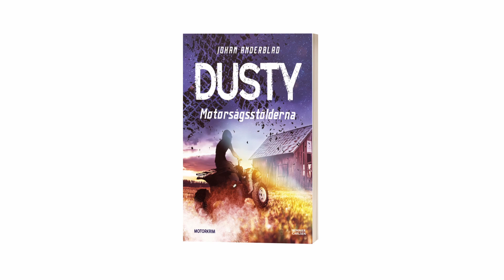Bokprat med Johan Anderblad - Sveriges Läsambassadör 2017-2019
Johan Anderblad gör TV- och radioprogram, reportage och dokumentärer, programleder, föreläser och skriver barnböcker. I dagens bokprat tillsammans med Agneta Norrgård så får vi lära känna Johan då vi diskuterar författarskapet, läsfrämjandet och framtida drömmar.

💬 | Videons innehåll:
0:00 - Intro
0:13 - Lär känna Johan Anderblad
0:56 - Utbildning
2:18 - Anderblad-släkten
3:08 - Anställning och arbetsveckan
4:42 - Meditation
7:34 - Musik
9:12 - Hur händig är Johan?
10:35 - Research
12:16 - Bojan-böckerna
15:36 - Kritik
16:24 - Framtiden för Bojan-serien
18:54 - Läsambassadör
21:34 - Hur får man sina barn att börja läsa?
23:10 - Livet som offentlig person
24:30 - Flax-böckerna
27:20 - Dusty-böckerna
32:40 - Framtida böcker för vuxna
34:52 - 10 snabba frågor
35:50 - Framtida drömmar
36:25 - Framtida planer
38:06 - Anlita Johan Anderblad
38:50 - Outro

📖 | Om:
Agneta Norrgård har på många sätt alltid varit en läsfrämjare. Hon har haft en (men för det mesta flera) bok på lut i hela sitt liv, läst för liv och lust och sedan pratat om böckerna och läsupplevelsen med andra med samma iver och inlevelse.

Som gäst i P4 Västernorrland, i SVT:s Go’Kväll, på sin hemsida och sociala medier så tipsar Agneta gärna om böckerna utanför topplistorna och öppnar med varm hand dörrarna in till böckernas värld för både nya och gamla läsare.

Omslagsfoto av fotograf Stefan Tell.